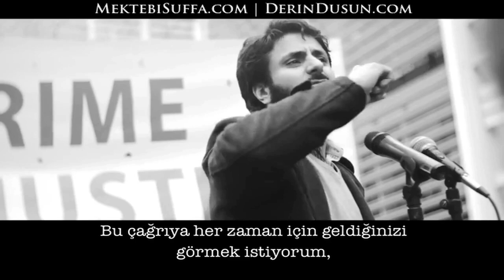Uyanın Artık! Adaleti Savunun!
Hamza Andreas Tzortzis'e ait tarafımızca Türkçe'ye çevrilen "Uyanın Artık! Adaleti Savunun! RELEASEMOAZZAM" konuşması.

Esselamu aleykum ve rahmetullahi ve berakatuhu.
Kardeşlerim, Moazzam Begg çok kısa bir sürede aklıma Hz. Ali (r.a.)'den rivayet edilen bir sözü getirmişti: "Onu koparan elde kokusunu bırakan çiçek gibi ol", Ve vallahi 7-8 yıl önce Moazzam Begg'le tanıştığımda onun bu sözü hatırlatan bir karakterde olduğunu görmüştüm. Kokusu Amerikalılar ve bu sistem tarafından koparılmasına sebep oldu, Ve bu koku Hakk'ın, hakikatin kokusuydu, adaletin kokusuydu, birliğin kokusuydu.
Beni tutuklayın, onu tutuklayın, herkesi tutuklayın. Ve ne yaparlarsa yapsınlar, Tüm âlemlerin yaratıcısı olan Allah'ın adına yemin ederim ki milyonlarca başka Moazzam Begg'ler olacak. Bizler buradayız, çünkü Allah'ın rahmeti tüm dünyayı kuşatıyor. Allah Rahman'dır, merhametli olandır, Ve Allah Hz. Muhammed sallallahualeyhivessellem'i tüm dünyaya bir rahmet olarak gönderdi. Bugün burada mağdurlar olarak toplanmadık, burada protestocular olarak toplanmadık, Vallahi burada öğretmenler olarak toplandık. Bu insanlara adaleti öğretmeliyiz. Allah Kur'an-ı Kerim'de der ki, "Muhakkak ki Allah (c.c.) âdil olanları sever." (Maide 5:42) Allah Kur'an-ı Kerim'de der ki:
Ey iman edenler, Allah için hakkı ayakta tutanlar ve adaletle şahitlik yapanlar olunuz. Bir kavme olan kininiz, sizi adaletsizliğe sevketmesin. Adaletli olun, çünkü o, takvaya daha yakındır...(Maide 5:8)

EY İMAN EDENLER!
ALLAH İÇİN HAKKI AYAKTA TUTANLAR VE ADALETLE ŞAHİTLİK YAPANLAR OLUNUZ.
BİR KAVME OLAN KİNİNİZ
SİZİ ADALETSİZLİĞE SEVKETMESİN.
ADALETLİ OLUN
ADALETLİ OLUN
ÇÜNKÜ O, TAKVAYA DAHA YAKINDIR (MAİDE 5:8)
Bu insanlara merhametimizden dolayı öğretmemiz gerekir, Çünkü İslami kurallarla yönetilirken-evet, şeriat ile; Sky News ya da Fox News'un gösterdiği şeriatla değil de gerçek şeriatla yönetilirken, Yahudiler bizi zulümden kurtaranlar olarak görmüştü. Akademisyen Zion Zohar'ın dediği gibi, "Müslümanlar İber Yarımadasında Cebelitarık sokaklarında yürürken, Yahudiler onları zulümden kurtaracak kimseler olarak görmüşlerdi."
Kardeşlerim ve arkadaşlarım, biz öğretmenler olarak buradayız. Onlara gerçek adaletin ne olduğunu öğretmeliyiz, ve onlara dünya terörünün bir hayaleti takip ettiğini hatırlatmalıyız. Bu ülkede daha fazla insan kirayı ya da faturaları ödeyemedikleri için ölüyor. Daha fazla insan bebek ölümleri yüzünden hayatını kaybediyor, sefaletten ötürü.Amerika'da daha fazla insan köpek ısırmalarından dolayı ölüyor. Fakat K9'lar üzerine bir savaş görmüyorum.  Kardeşlerim ve arkadaşlarım, bu insanlara gerçek teröristlerin kim olduğunu öğretmeliyiz, evet, biz terörizme karşıyız, Tom Amca'ya da bunu defalarca söyledik. Vallahi, benim görüşümde gerçek terörizm kapitalizmdir. Adaletsizliği çok daha fazla insanı öldürür. 2013'te Afrika'da 10.6 milyon çocuk açlıktan öldü. Neden benim oğlum Zekeriya, Afrikalı herhangi bir çocuktan farklı olsun? Bunun sebebi temelleri zayıf bir sistemin getirisi olan, ilahi hakikatin değil de kısıtlı bir zihnin ürünü olan hukuk kurallarını kullanmamızdır. Uyanın! Vallahi, uyanın! Çünkü, Malcolm X'in de dediği gibi, eğer bir şey için ayak diremezseniz, her darbe sizi yere serebilir. "Ey iman edenler! Size hayat verecek şeylere sizi çağırdığı zaman, Allah'ın ve Resûlü'nün çağrısına uyun!" (Enfâl 8:24) Yürüyen ölüler olmayın, bu çağrıya cevap verin. Ve Bu çağrıya her zaman için geldiğinizi görmek istiyorum, Facebook'u ve Twitter'ı gereksiz şeyler için kullanmayı bırakın. Televizyon izlemeyi, kebap yemeyi, nargile cafelere, kahvehanelere gitmeyi bırakın; Zaman fedakârlık zamanıdır. Eğer şimdi bunu yapmazsanız, yerinize kim yapacak? Allah sizden razı olsun.